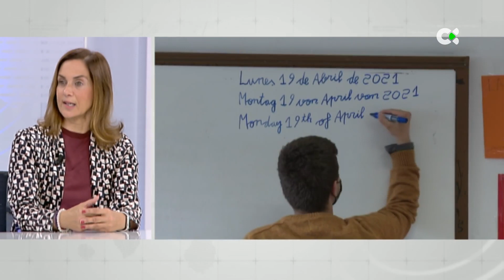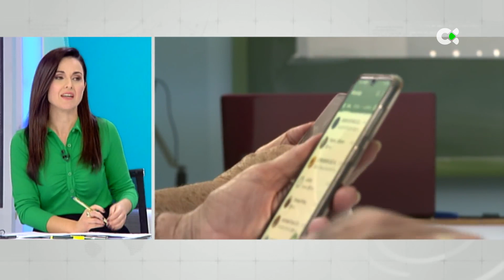Marta Arocha: Pondremos en marcha una paga para cuidadoras de dependientes por la que puedan cotizar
El pasado mes de diciembre se produjo un relevo en el Gobierno de Canarias, en concreto en la dirección general de Dependencia y Discapacidad que ahora funciona bajo las riendas de Marta Arocha, quien ha sustituido a Miguel Montero. El objetivo, ha dicho, es agilizar los expedientes lo máximo posible.